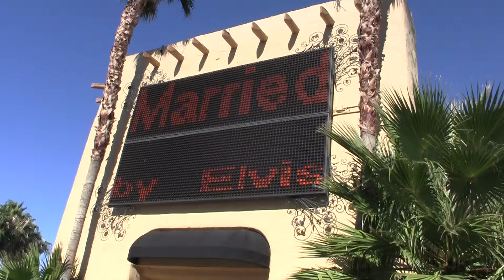Elvis Wedding Chapel 08